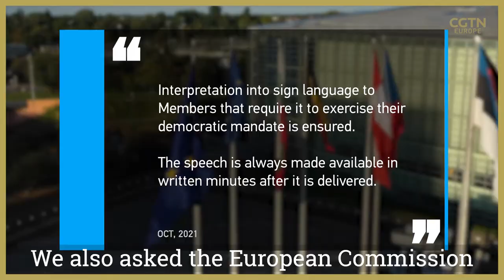Growing calls for EU to boost accessibility for deaf community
Members of the European Parliament and the deaf community are calling on the European Commission to provide sign language interpreters for major events.

The long-running debate was reignited last month when European Commission President Ursula von der Leyen gave her annual State of the Union speech with no sign language interpretation provided in the live broadcast.